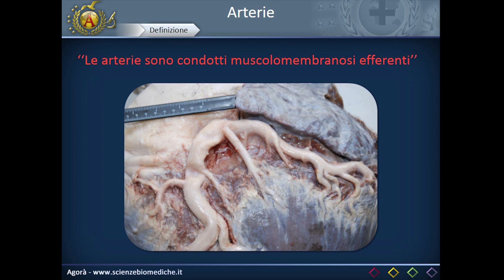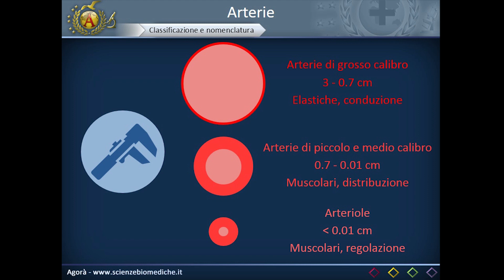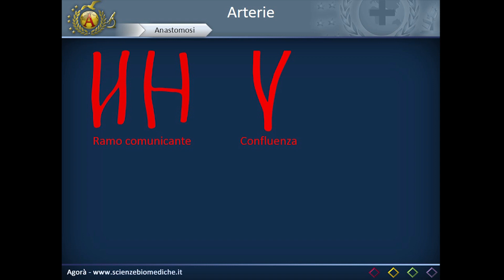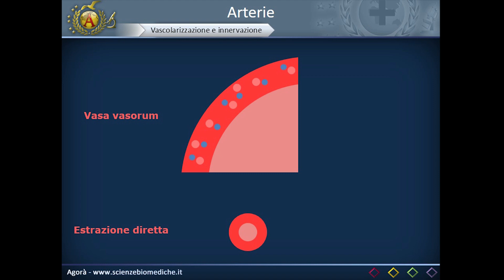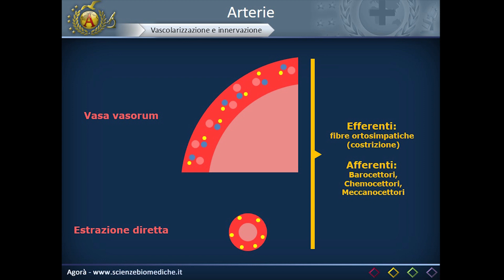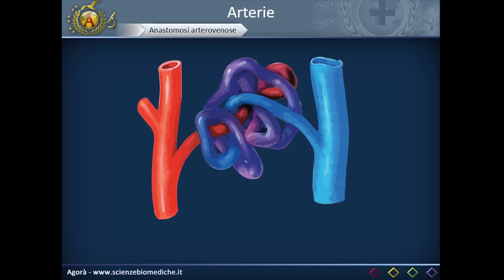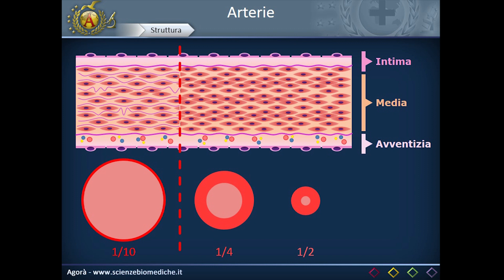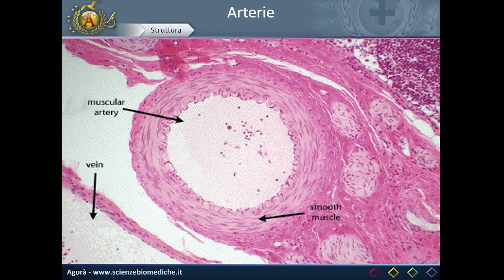Apparato cardiocircolatorio 09: Arterie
Descrizione dei caratteri generali e della classificazione delle arterie.